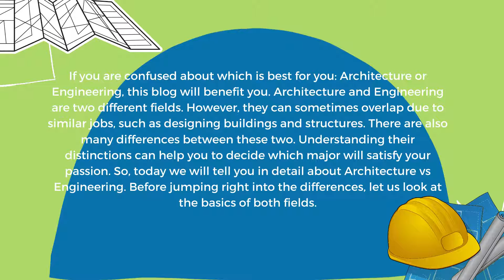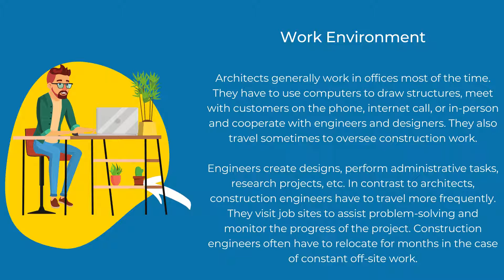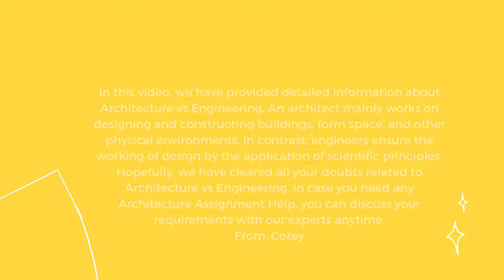Architecture vs Engineering Differences You Need to Know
Do you want to know about Architecture vs Engineering? This is the most Incredible blog for you to understand the differences between Architecture Engineering.